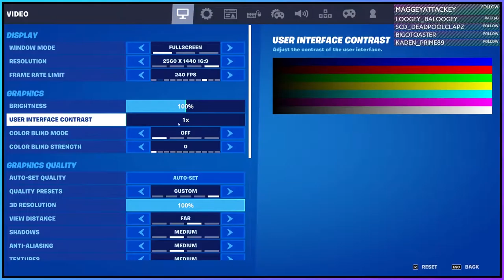Playing Fortnite Again 2 Years Later...